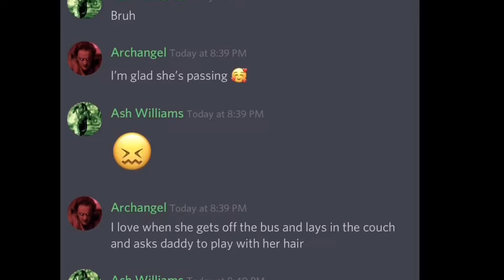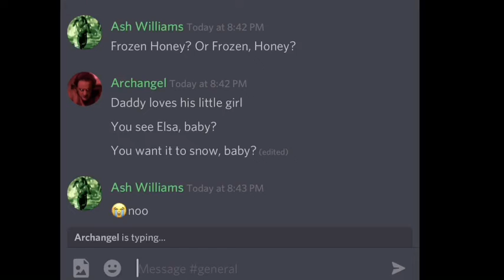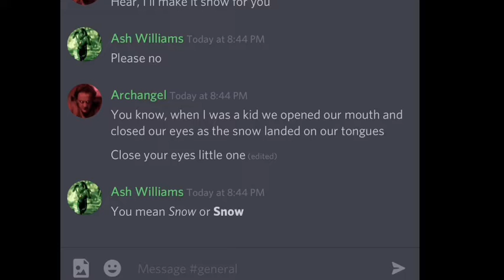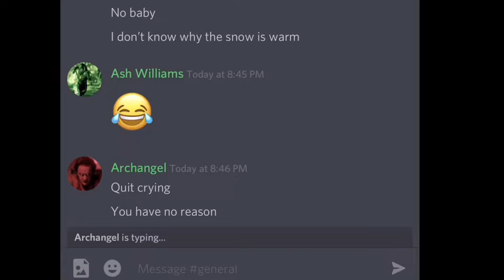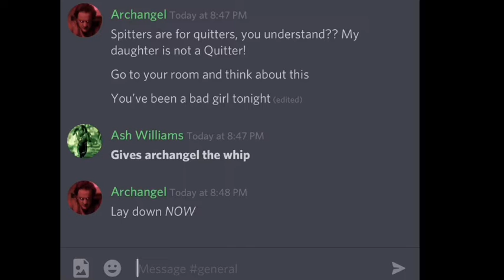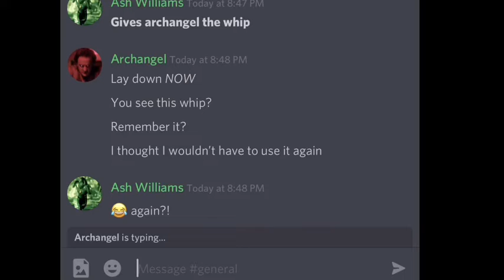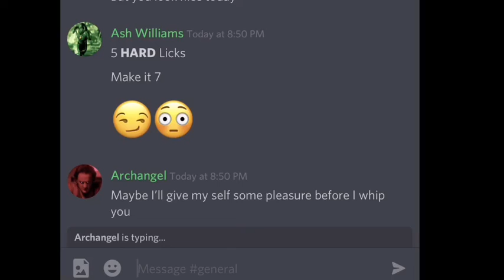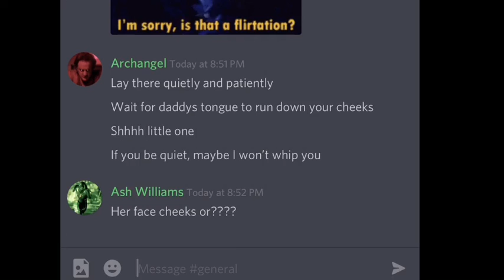Me & Archangel being Pedophiles on Discord part 1.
I-I have no reason for this. Just needed something to upload